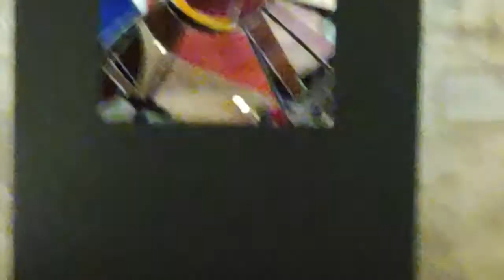Poet Video pro Tebe ,beze slov : ,,Srdce zvonu."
Podzemí Velehradské Baziliky.
Automatický střih a hudba Window, cvičení.
Zvuky z archivu BBC, konkrétně zvuk lidského srdce a Church Bells - Dublin Cathedral, Single tenor bell tolling.
Vytvořeno ve Studiu Midian.